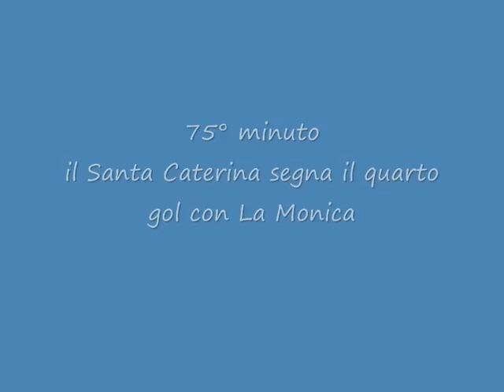Sicilianamente - S. Caterina 0 - 4.wmv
3° giornata (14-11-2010). Sicilianamente - S. Caterina 0-4.
Al debutto in casa l'ASD Sicilianamente prende 4 reti dalla forte squadra di S. Caterina non riuscendo ad accorciare il risultato nonostante due rigori concessi.